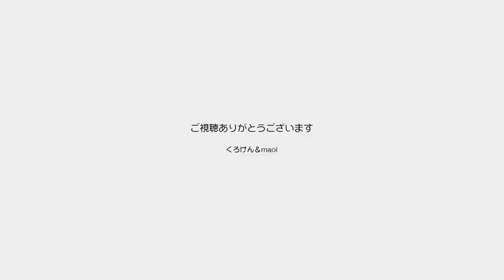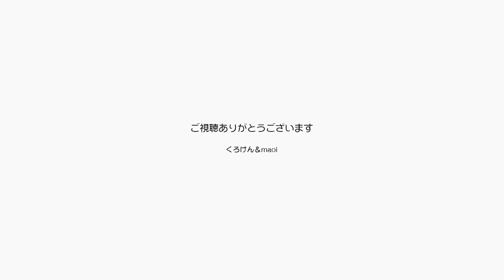コロナ蔓延五輪終わりパパは歌うジャンポンは仲良し【Jean & Pont 2570】2021/8/8 保護猫ジャンけんポン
オリンピックはひとまず終わりましたね。
ダメだったって言う意見もあるけどいつもの状態でのオリンピックと比べたらいけない気がする。
無事終わっただけでよしとするしかないのかな？
これからパラリンピックもあるので安全に行われることを祈ります。
ジャンくんポンちゃんは何があっても仲良しです。